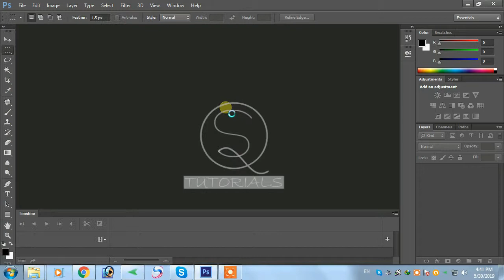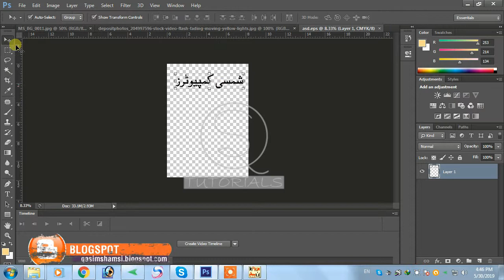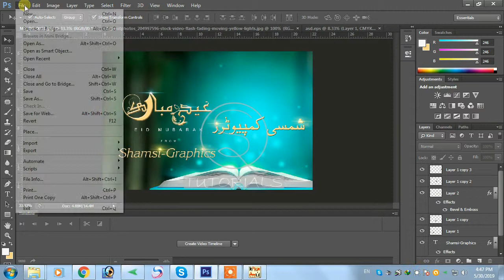Eid Mubarik Special videos for Photo Editors Epi#01